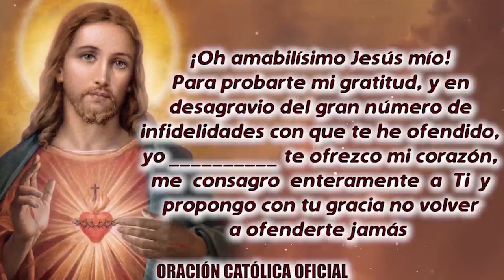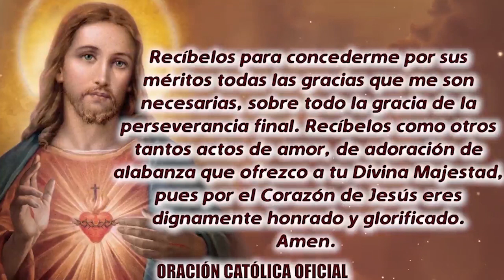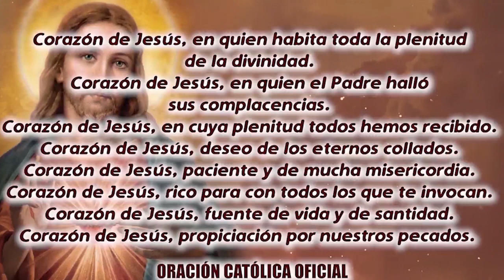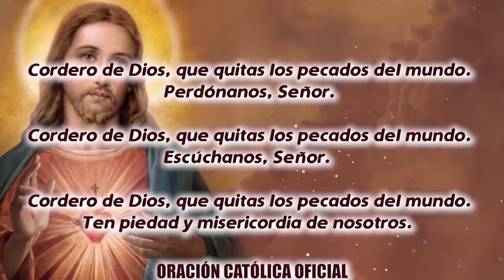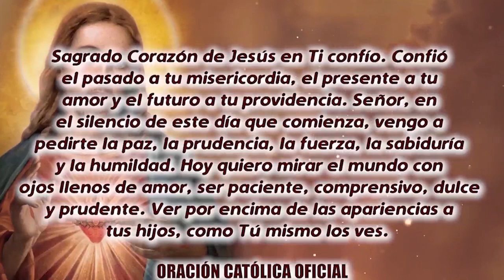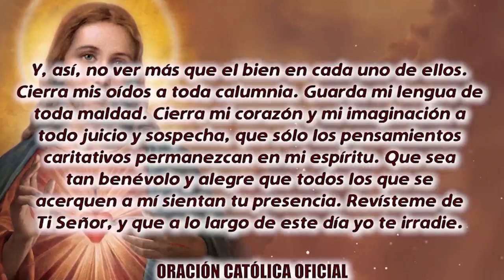ROSARIO AL SAGRADO CORAZÓN DE HOY LUNES 12 DE SEPTIEMBRE DE 2022 ((SAGRADO CORAZÓN DE JESÚS))